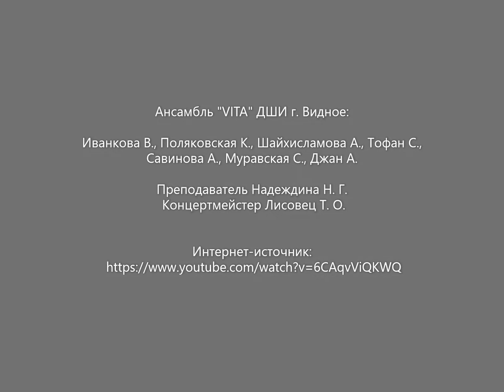"Дороги", в исполнении хора Детской школы искусств г.Видное, преподаватель Надеждина Н.Г.